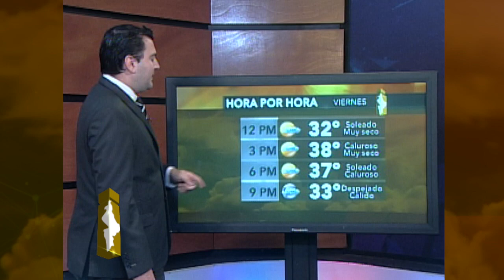Clima para hoy en Monterrey 13 abril 2018 / Canal 28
Calor de 38 grados, cielo soleado y ambiente muy seco hoy viernes. Mañana un sistema frontal avanza por Nuevo León generando viento arrachado y descenso ligero de temperatura.